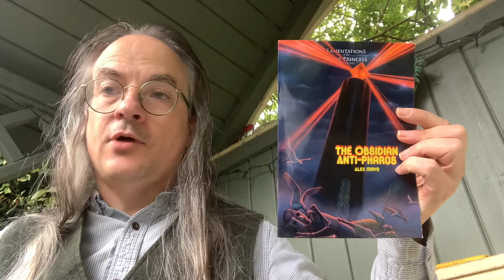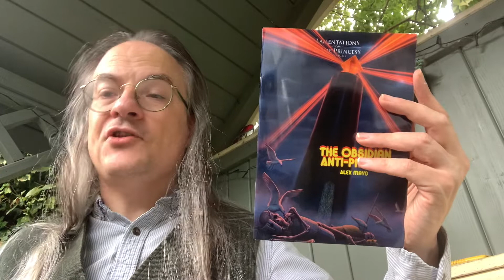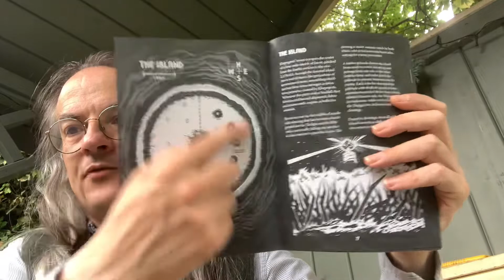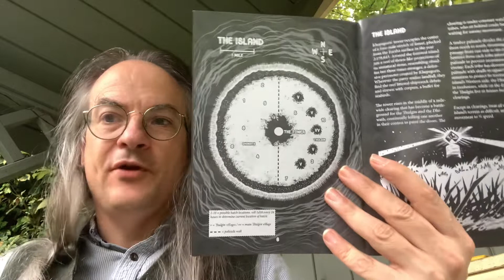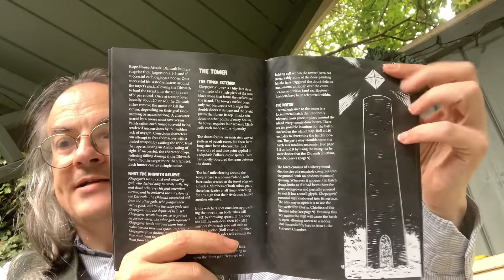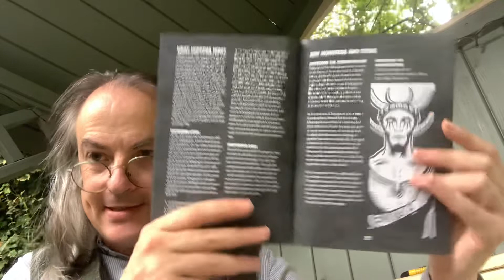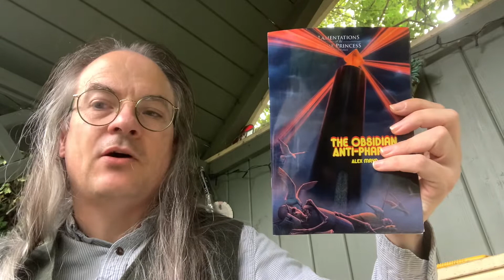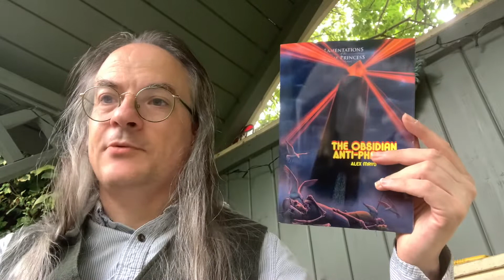Unboxing in the Nook: The Obsidian Anti-Pharos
An unboxing of The Obsidian Anti-Pharos, the scenario for Lamentations of the Flame Princess Weird Fantasy Roleplay published by Lamentations of the Flame Princess.